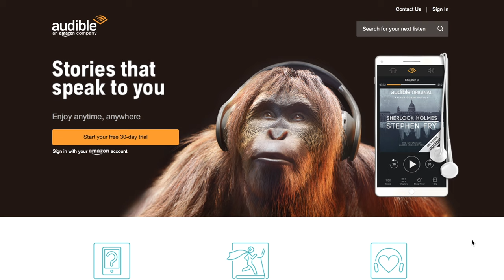Beginners Eye Makeup Tutorial | Parts of the Eye | How To Apply Eyeshadow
PLEASE NOTE : Due to My Chronic Illness uploading can be difficult but I am trying to upload at least once a week (Every Monday) If you wish to donate to my channel you can do so below, thank you for supporting me, I hope you learn something from these videos and for as long as I can, I will continue to create videos ◅

Thank you to those who have donated already, even the smallest donation are huge to me, so thank you so much. From the bottom of my heart.

TO MY FOLLOWERS
YOU make the makeup BEAUTIFUL! xoxo

My Most Used Products:

► Lashes : I use lashes from Primark but these are similar
Lilly Lashes Faux Mink:

WHO IS THEMAKEUPCHAIR?
♡ Hi I'm Sinead (Shin-aid) or people call me Sineady. I live in Cork, Ireland. I’ve been making videos since 2010 and I love teaching so if you have any questions I am here to help with eye makeup, foundation or anything at all. I also have JHS with CFS so I am part of the spoonie club.